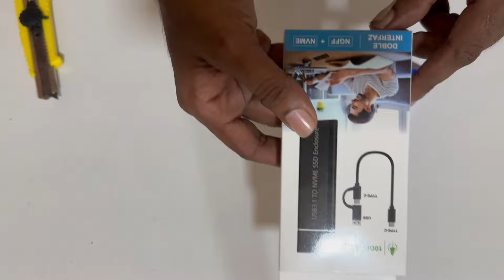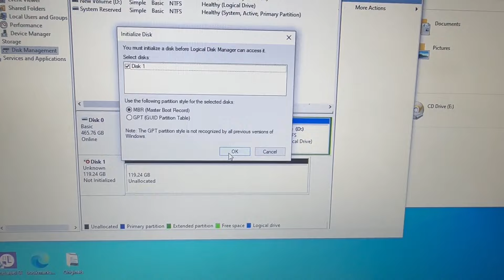How to make NVMe SSD as external drive | 2024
How to make NVMe SSD as external drive

m.2 ssd enclosure kit, nvme m.2 ssd enclosure installation, m.2 nvme to usb c ssd enclosure, nvme external case,